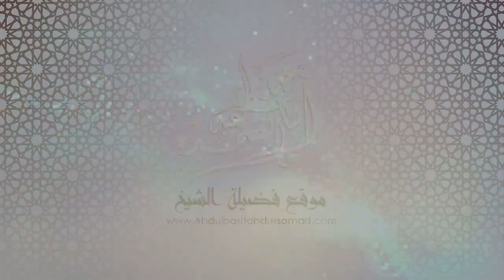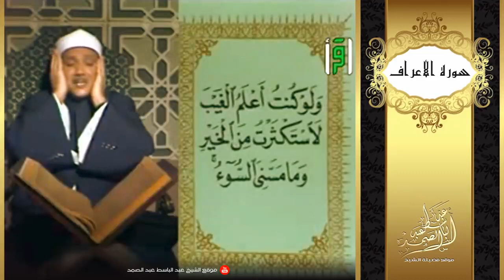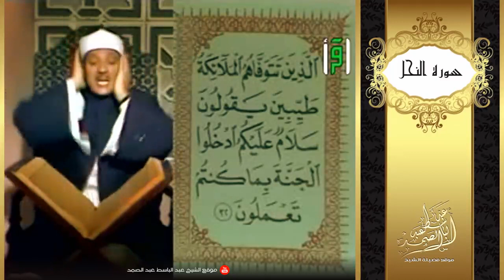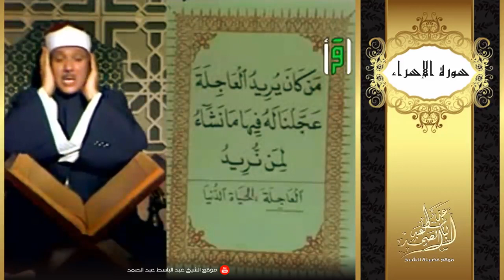تلاوة مرئية نادرة ورائعة جداً للشيخ عبد الباسط عبد الصمد _ جودة عالية HD